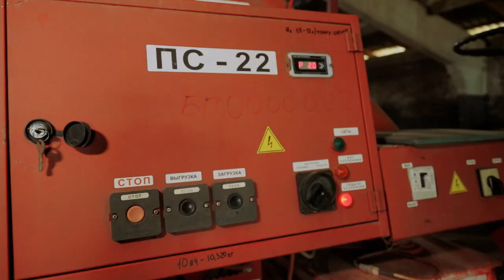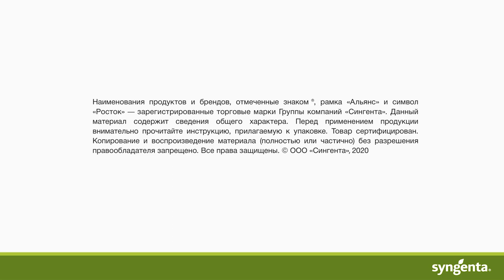Сервис по обеспечению нанесения заданной дозировки протравителя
Начался сезон обработки семян для ярового сева. Компания Сингента предоставляет своим клиентам сервис по обеспечению нанесения заданной дозировки протравителя. С помощью данного сервиса, вы будете уверены в качестве обработки вашего семенного материала и в точной настройке протравочной машины.